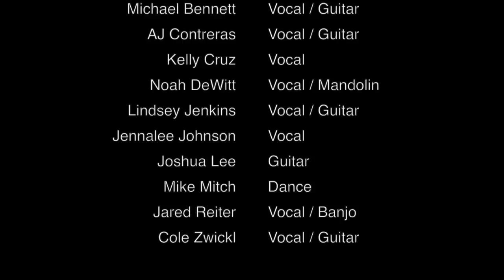HOPE Worship - My Lighthouse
One of the worship teams from Hope International University School of Music & Worship Arts, December 2015

Michael Bennett - Vocal/Guitar
AJ Contreras - Vocal/Guitar
Kelly Cruz - Vocal
Noah DeWitt - Vocal/Mandolin
Lindsey Jenkins - Vocal/Guitar
Jennalee Johnson - Vocal
Joshua Lee - Guitar
Mike Mitch - Dance
Jared Reiter  - Vocal/Banjo
Cole Zwickl- Vocal/Guitar